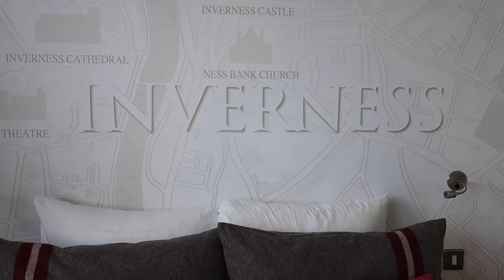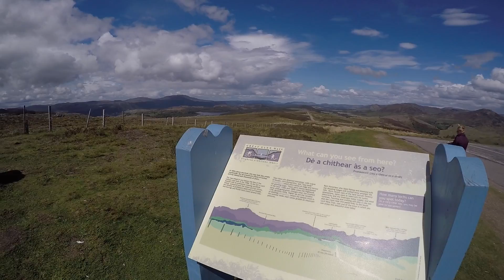Looking for Nessie Lochness Inverness Schotland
This video is about Inverness Schotland trip